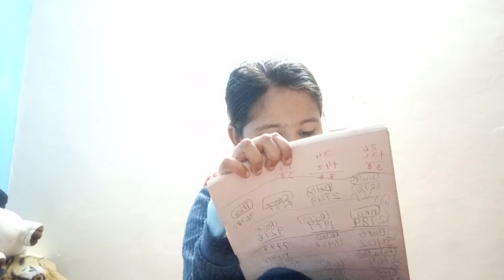magic copy and pencil